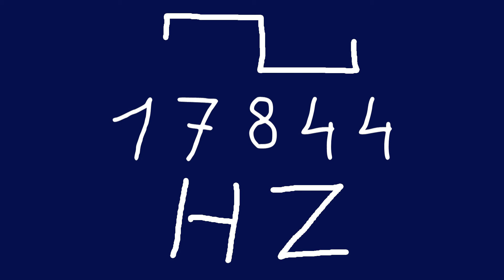17844 hz square